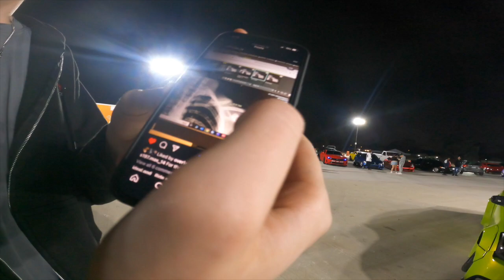NorthSideMovement Grand Opening Meet